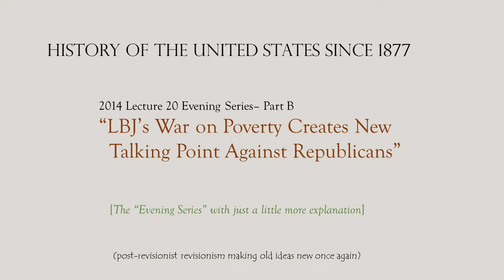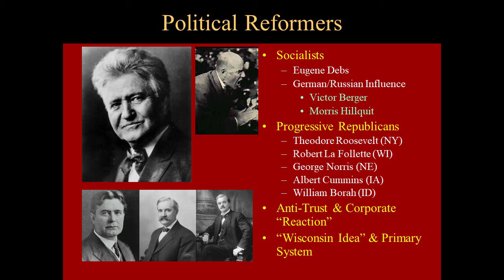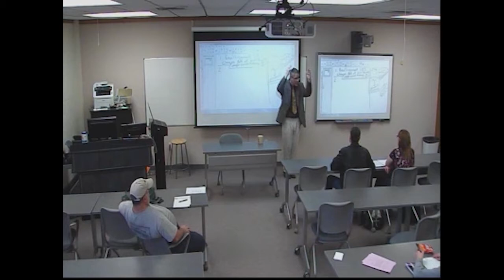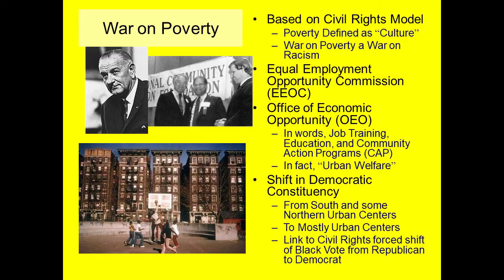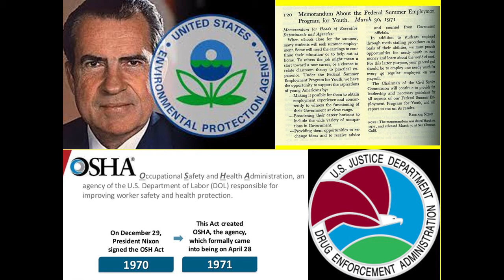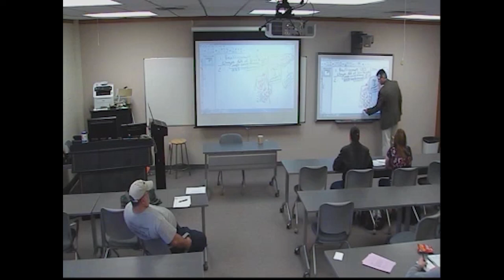HISTORY2430 2014 LEC20EVN B Johnson's War on Poverty Creates New Talking Points Against Republicans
This is Part B of the 2014 US History Since 1877 Evening Series Lecture 20, titled “Understanding Recent Origins of Democrat and Republican Differences (From LBJ to Reagan)”.

In this part, we review the high crime rates and urban rioting that sparked President Johnson’s Realignment of the Democrat voter constituency base.  This discussion focuses most on how LBJ’s “War on Poverty” program provided Democrats with new talking points to criticize Republicans.  If racism is fought through federal expenditures (“war on poverty”), then anyone who opposes increasing federal budgets can be labeled a “racist.”  Beginning in mid-1960s, Democrats begin to frame the debate by arguing that any opposition to expanding federal programs is racist.  The use of this sort of race-baiting does not begin immediately in the 1960s, but it becomes increasing popular tool among Democrats by the end of the 1970s and 1980s.  By 2000s, these talking points have become standard fare: anyone who opposes any federal program is automatically racist.  The key point of this discussion: LBJ’s War on Poverty leads to a redefinition of the term “civil rights.”  By 1965, it no longer refers to race or racial equality.  Instead, “civil rights” become most known for economic equality.  By 1990s, it become most known for anti-capitalism.  In 2000s, civil rights does become frequently associated with radical economic and socialist ideologies – and race no longer has any meaning beyond its pejorative accusation.

[This is part of the "Evening Series" which provides a little more detail and explanation for each point.]